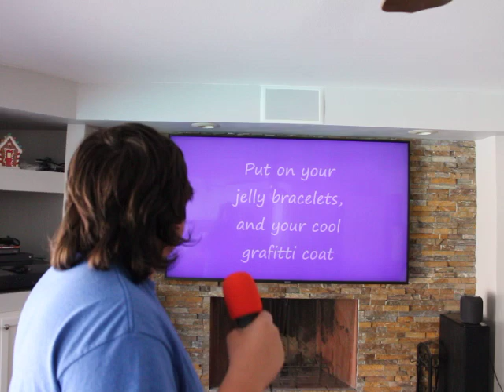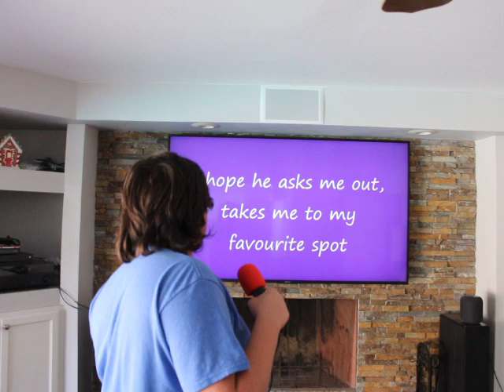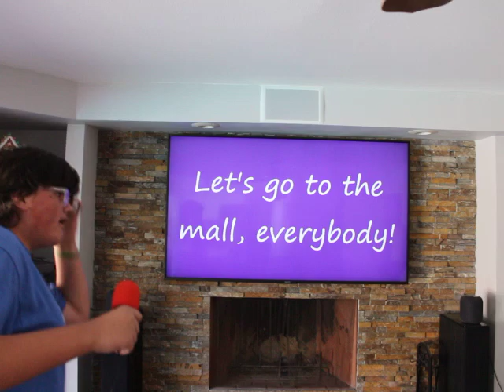Let's Go to the Mall Cover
Please don't make fun of my singing skills I'm trying to get better it took a lot of courage to put this out there